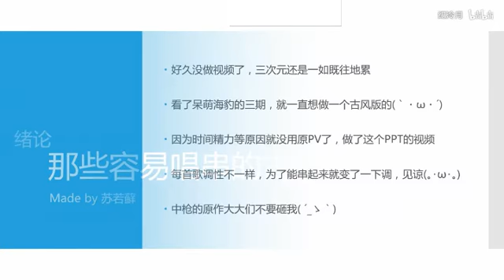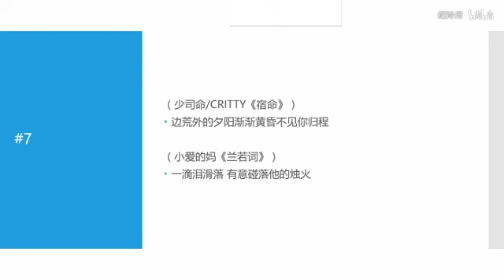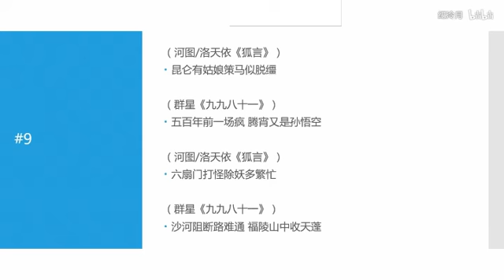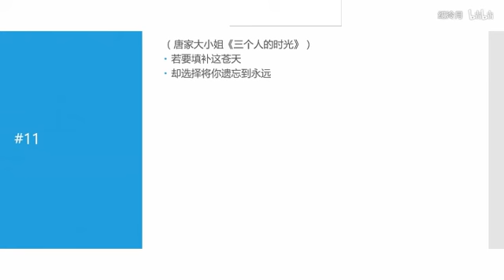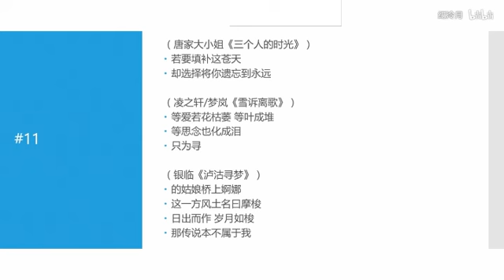那些容易唱串的古风歌（&lt;翻唱&gt;清唱对比）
原视频：av12263234
这里吐槽两句。。月月觉得一遍唱下来之后就大鱼那个违和感比较强，可能是曲风差异太大的问题，别的都66哒
感谢原up主让我成功忘记了原曲~
以及，设备渣无后期，各位小可爱凑合听吧。。。